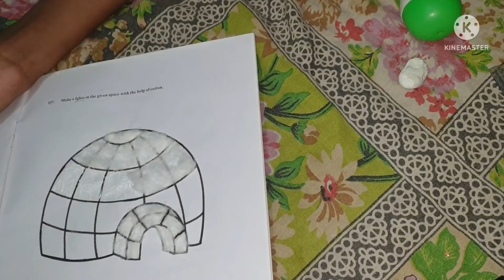Cotton Igloo House step by step igloo 2ndclass @srbps @nikhil rudar creative